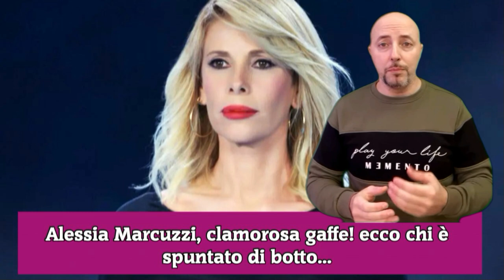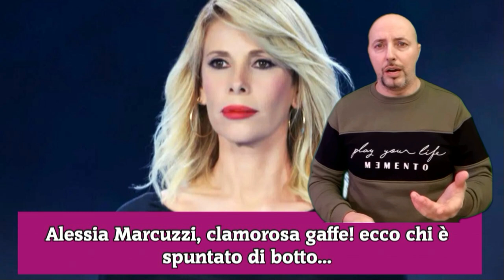Alessia Marcuzzi, clamorosa gaffe! ecco chi è spuntato di botto...